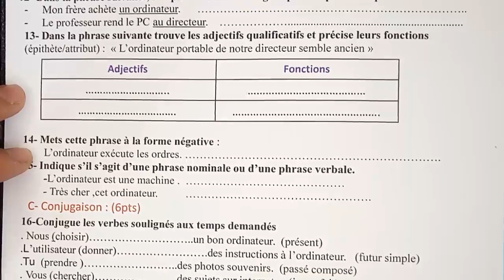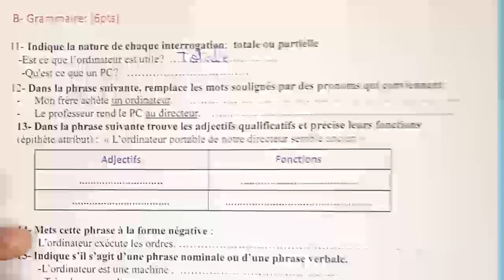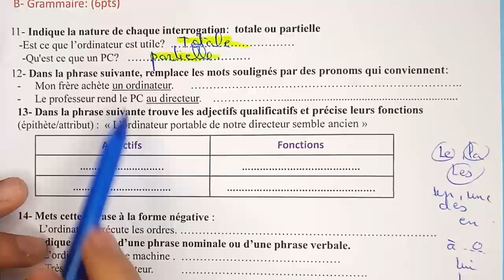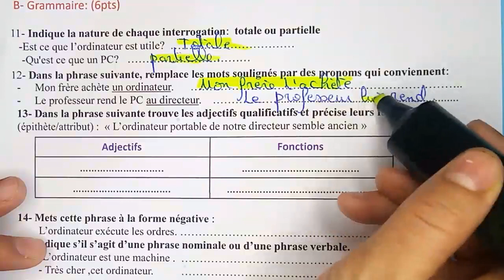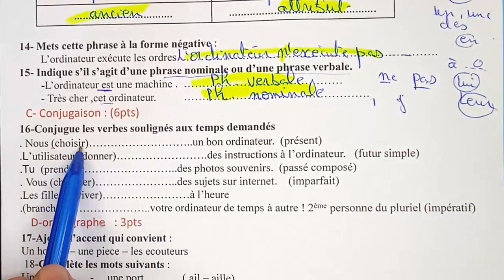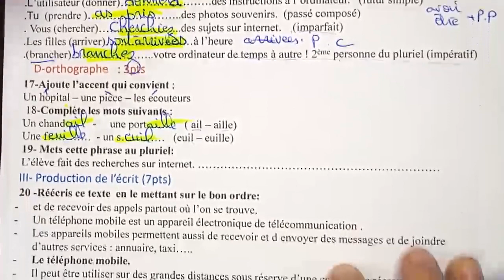الامتحان الموحد السادس 2022 تصحيح الامتحان المحلي الموحد اللغة الفرنسية دورة 2022 الموحد مع التصحيح3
الامتحان الموحد السادس 2022 تصحيح الامتحان المحلي الموحد اللغة الفرنسية دورة 2022 الموحد مع التصحيح